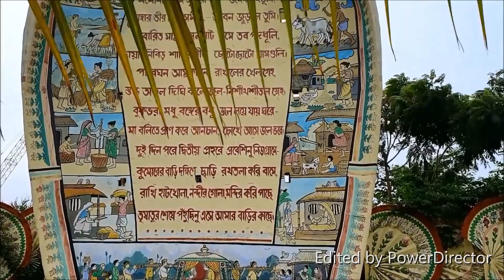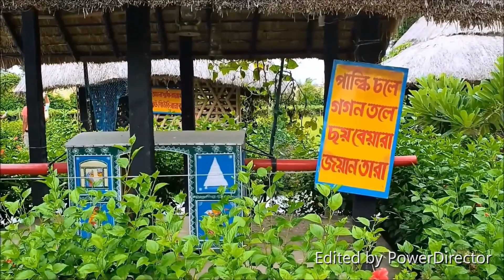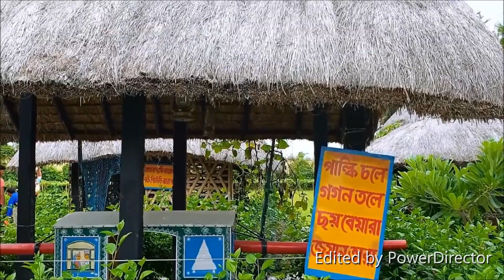কি আছে এই বাংলার গ্রামে🤔🤔 || eco park kolkata || Banglar Gram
Bangali Meye Puja একটি ব্লগ চ্যানেল | বন্ধুরা আজকে আমি তোমাদেরকে নিয়ে গেলাম কলকাতার মাঝেই গ্রাম বাংলার সুন্দর পরিবেশের আশ্বাস দিতে। সাজানো বোঝানো গ্রাম এখন দেখতেই পাওয়া যায় না । এই গ্রাম দেখে তোমাদের মন ভরে যাবে বন্ধুরা। কলকাতার ইকোপার্কি রয়েছে বাংলার গ্রাম।

banlargram bangalaeco park kolkataeco parkbanglar grambanglar gram eco parknewtownkolkataeco park বাংলার গ্রাম ইকো পার্কeco park বাংলার গ্রামবাংলার গ্রাম ইকো পার্কeco park villagebanglar gram eco park kolkatakolkata eco parknew town eco parkeco park kolkata videoeco park of kolkatabengalieco park ticket priceeco park opening timeeco park open and close timeeco park tour in bengalieco park kolkata ticket price